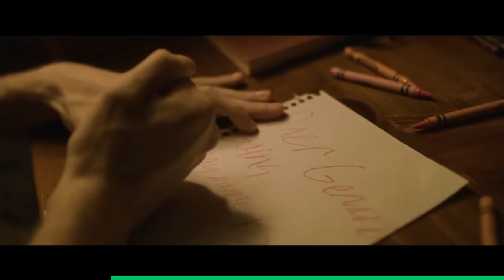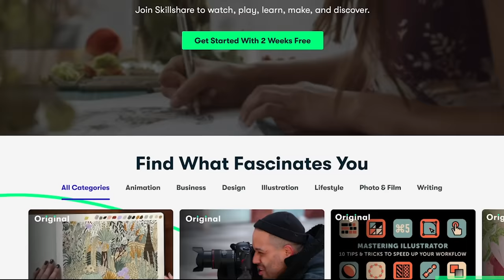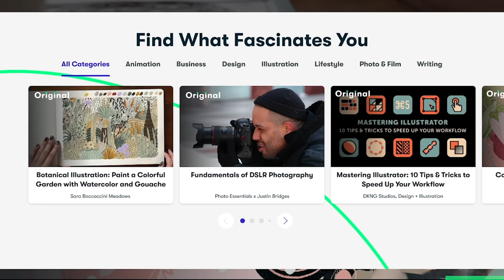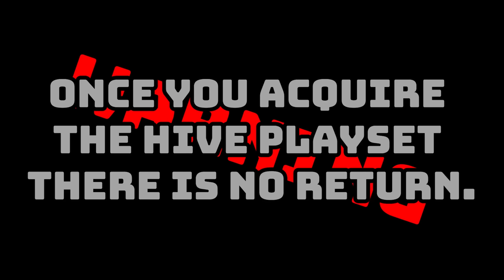Hexbug Nano...is it worth it?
Jett Kuso takes a nostalgic look back at one of his favorite toys, Hexbug Nano!

💎 Diamond Patrons: Chell, jedimast3r, 💎
🔥Titan Patrons: VarronOoC, SheVitus, S1erra107, Skinny_Chalk, The Jumping Devil, MugwumpShadow,🔥
Hyper Patrons: Gavin_Greenly
Base Patrons: Trouble, JacksonB

JettKuso is produced as a side-project of Red Swordfish Studios.